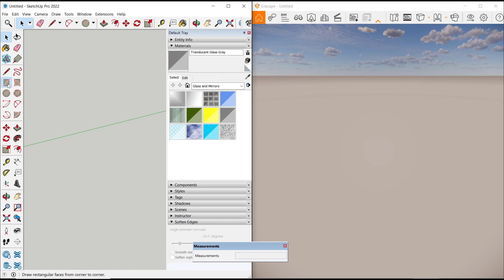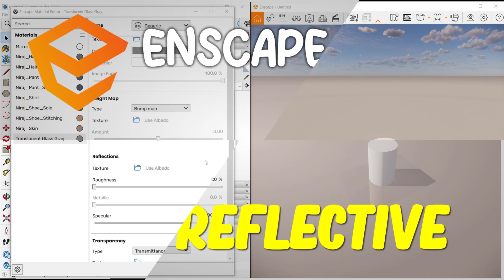Enscape How To Glass Reflective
Enscape is a powerful 3D rendering software that can be used to create lifelike glass reflective effects. Learn how to optimize your settings and create stunning glass materials with Enscape.